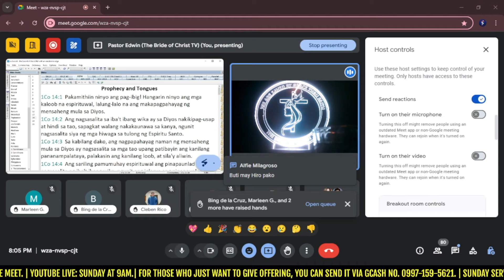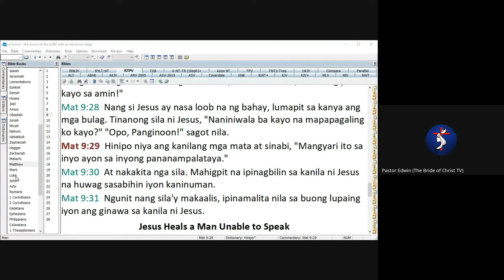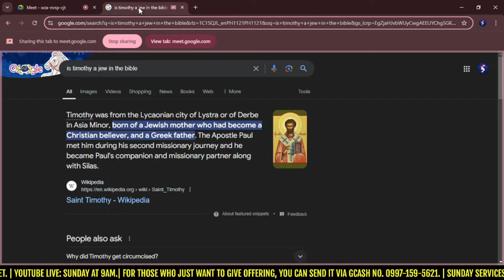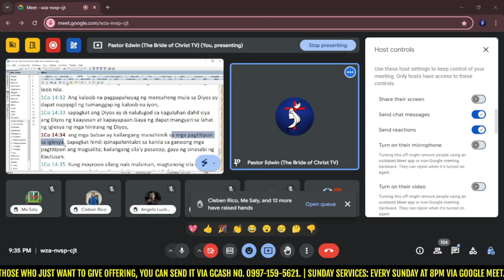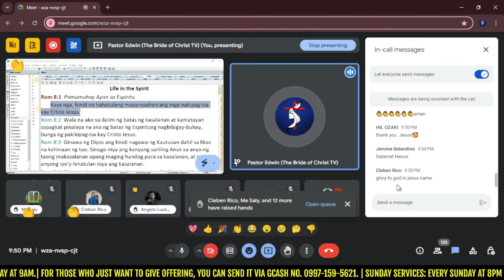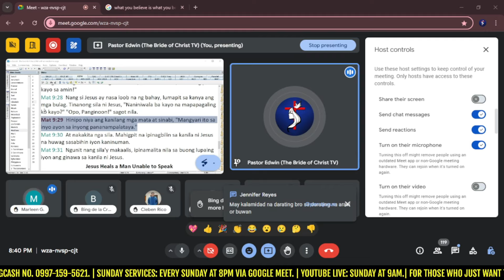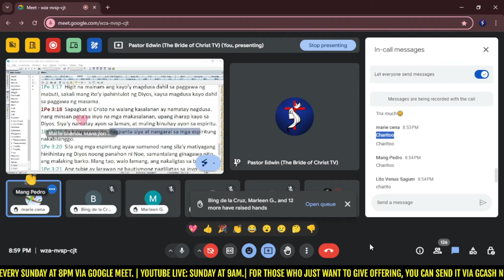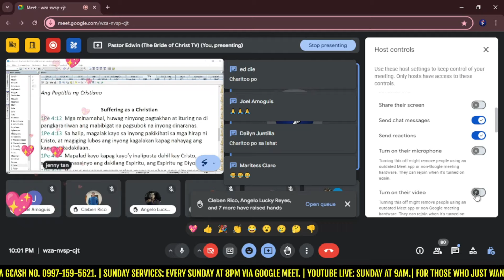Live Stream #51: BAWAL BANG MAGPASTOR ANG MGA BABAE? + Q n A